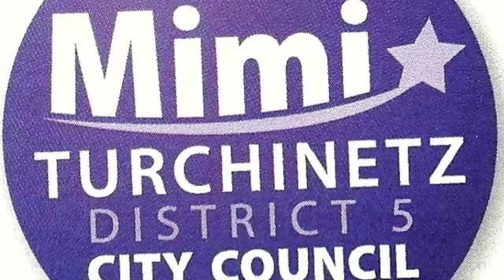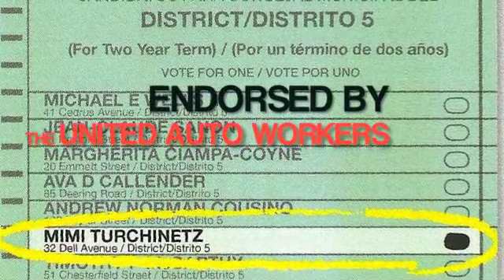Mimi's PRE - 5th District City Council Election Party